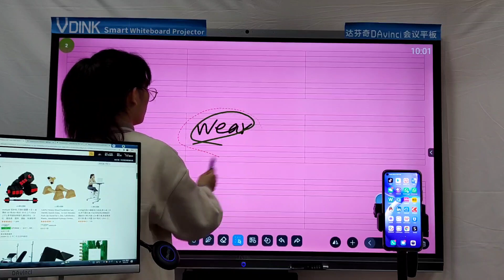Vdink Bon sur mesure | tableau blanc électronique | écran plat interactif | fabricant de porcelaine